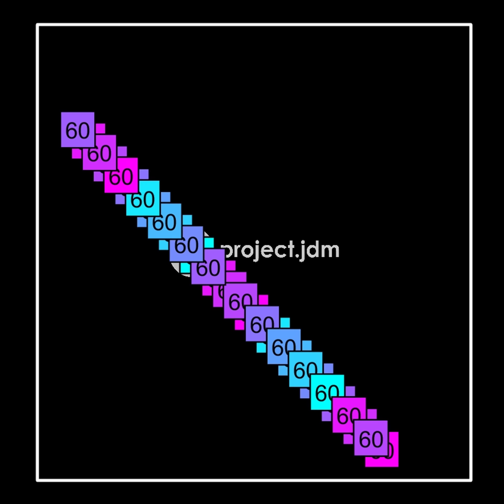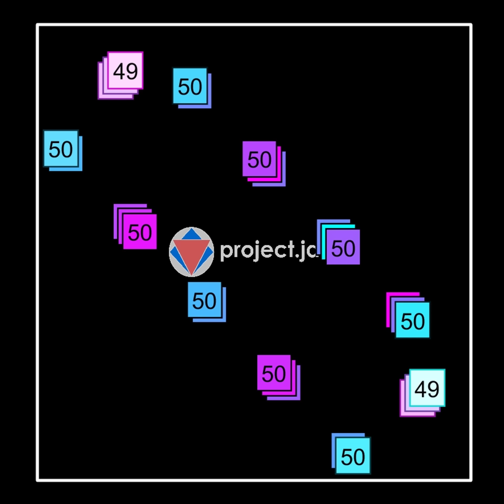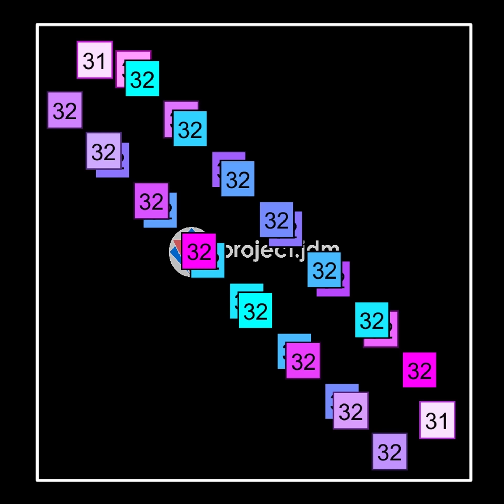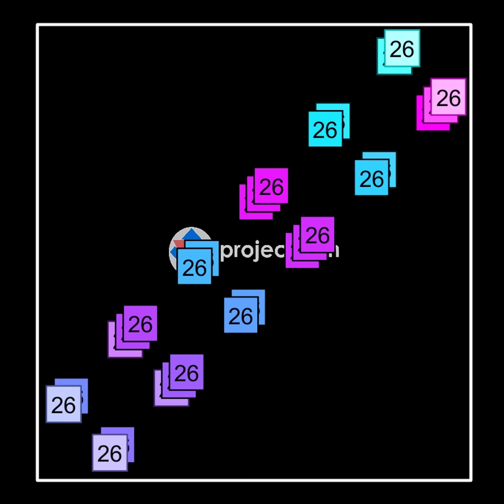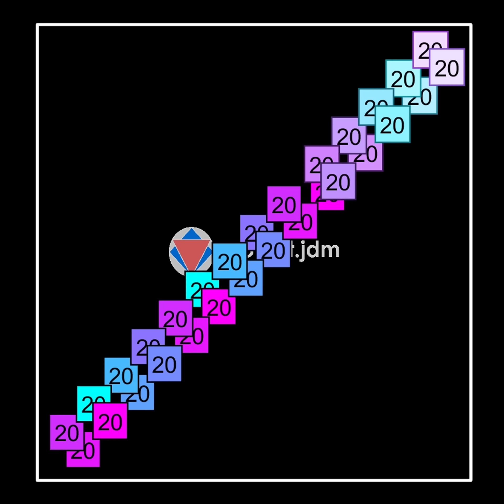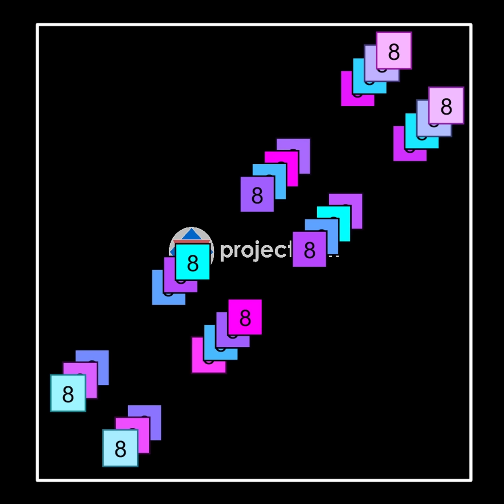COUNT Down and CHILL Out with these Bouncing Squares